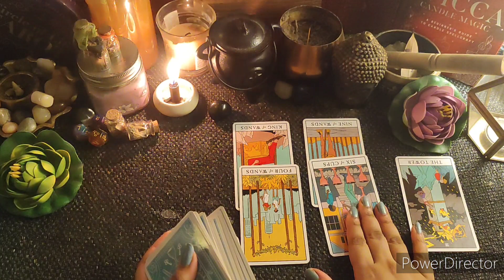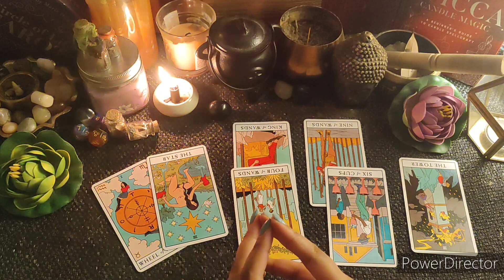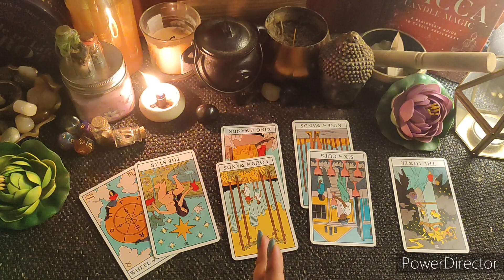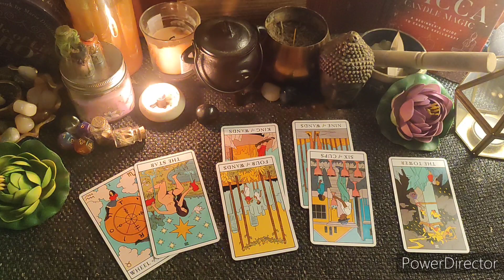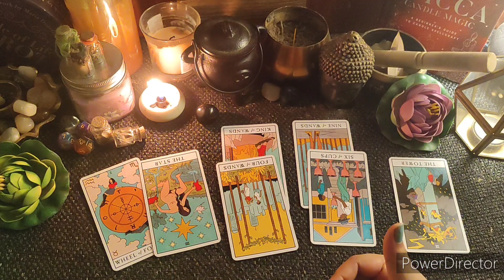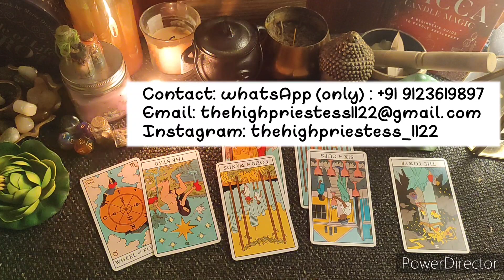CAPRICORN ♑ मकर राशि //August 1st to 15th 2022// Hindi Tarot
This is a general reading for the collective people for August 2022.😇

 current feelings Hindi tarot card reading prediction future current situation 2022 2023 channelled messages Hindi tarot card reading past present love career soulmate twinflame Divine timing the Hindi tarot the high priestess daily messages marriage 3rd party Hindi third party Hindi tarot all signs zodiac reading Hindi English reconcile reconciliation will he come back union karmic partners gemini libra aquarius taurus virgo sagittarius capricorn leo aries pisces cancer scorpio rashifal Hindi prediction
 august capricorn makar rashi rashi rashifal